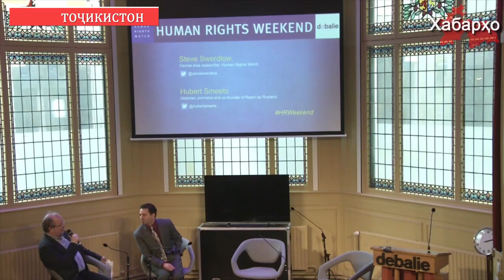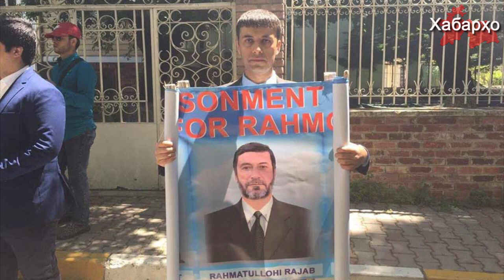Таъқиб ва тазйиқ нисбати хешовандони дигарандешон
Ташкилоти байналхалқии ҳимоятгари ҳуқуқи машҳури "Human Rights Watch" ва Кумитаи Норвегияги Хелсинки бори дигар ҳукумати Тоҷикистонро оиди таъқиб накардани оилаҳои мухолифин даъват намуд.